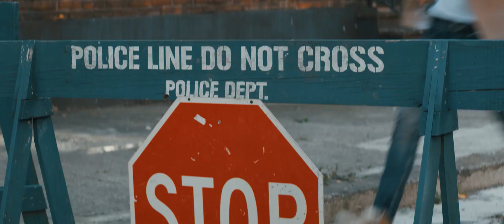Tzanca Uraganu - Deranjul si Faima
ADAM B